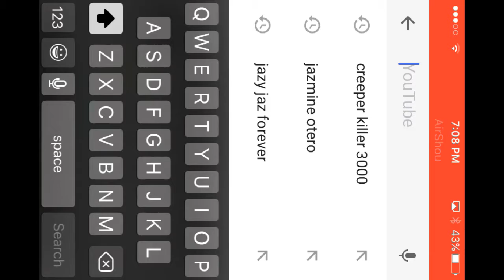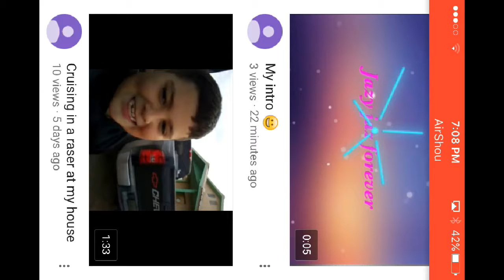Go sub to jazy jaz forever